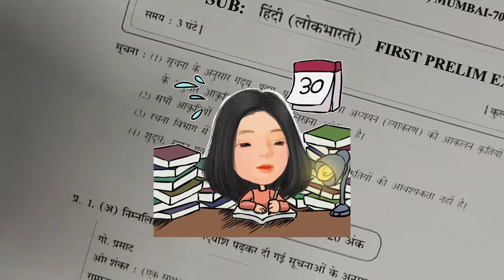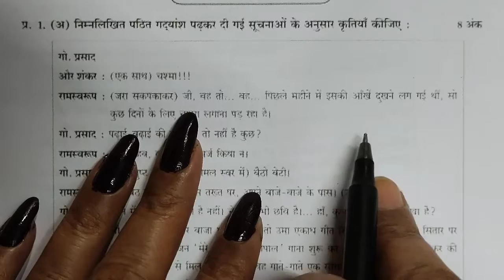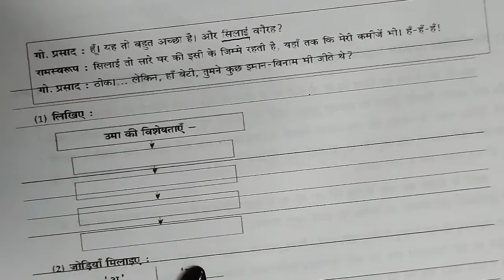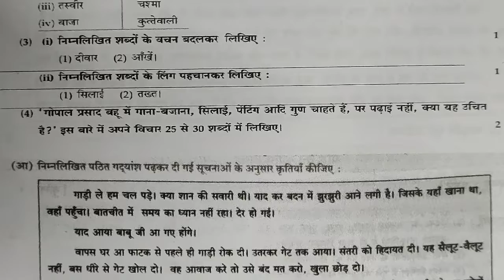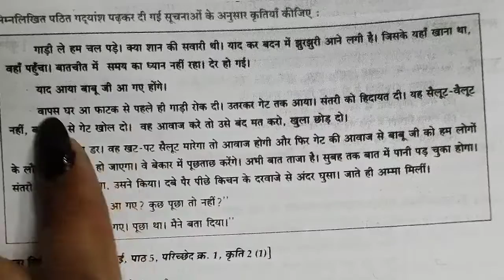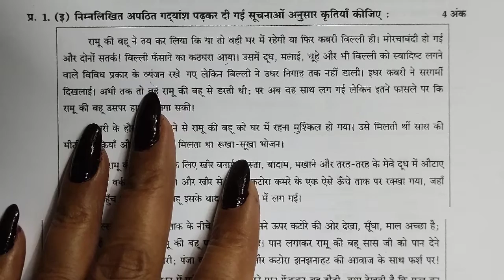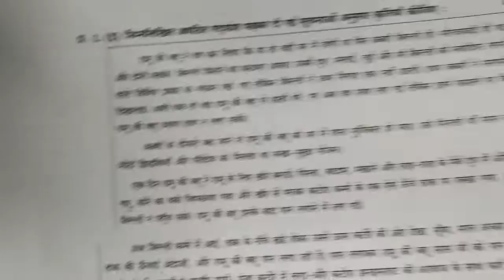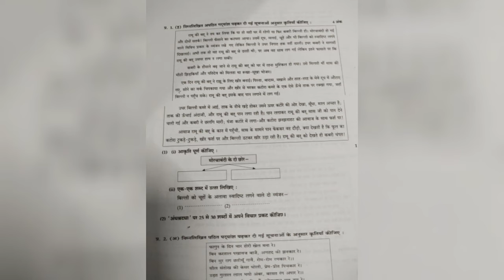1ST PRELIM EXAM HINDI QUESTION PAPER PATTERN 👍 FOR SSC BOARDS 👍 QUESTIONS ALREADY EXPLAINED 👍🙏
FREE EDUCATIONAL CHANNEL FOR STUDENTS PARENTS AND TEACHER'S 👍 DON'T FORGET TO FORWARD MY CHANNEL LINK TO ALL YOUR FRIENDS AND RELATIVES 👍 GO TO PLAYLIST YOU WILL FIND ALL VIDEOS WITH SOLUTIONS AND QUESTIONS AND ANSWERS 👍🤩